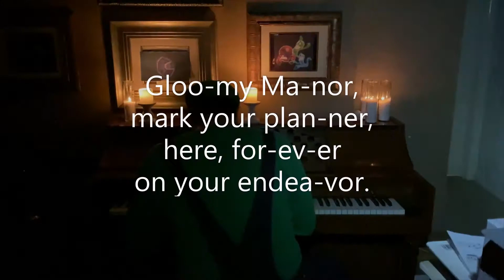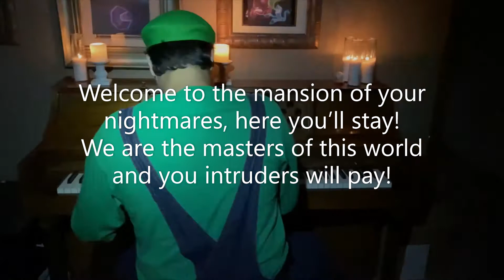Library Piano on... piano with lyrics - Luigi's Mansion Dark Moon cover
Everything: Magolor04726
Song owned by Nintendo.
Special thanks to Hooded Pitohui!

-Magolor04-skel-ton-6